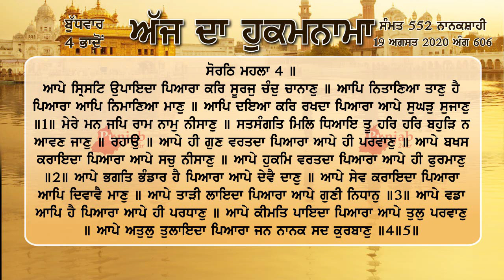Hukamnama sri Darbar sahib amritsar 19 August 2020